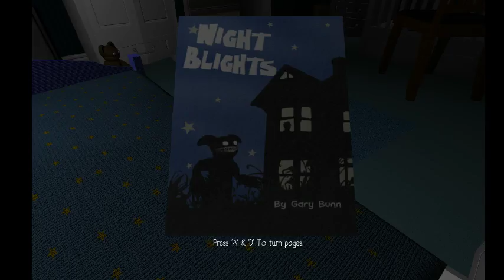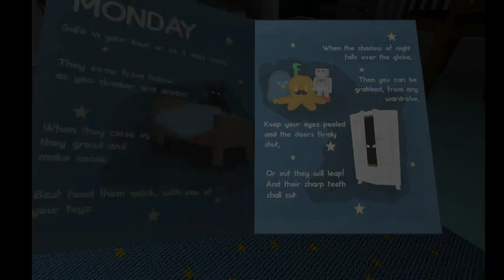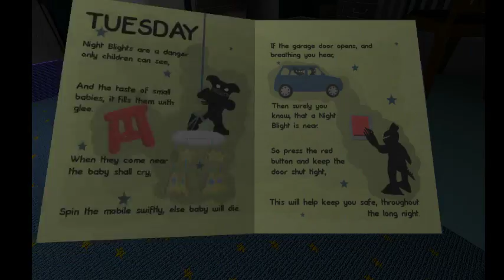DON'T EAT THE BABY!!! | Night Blights